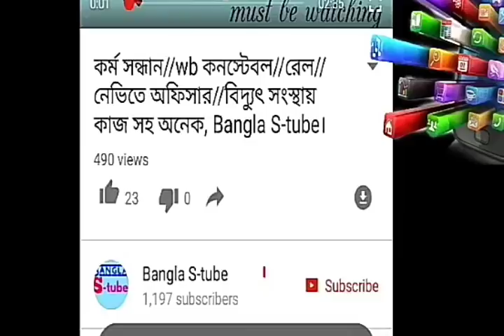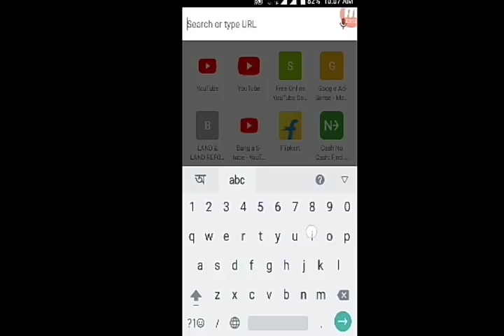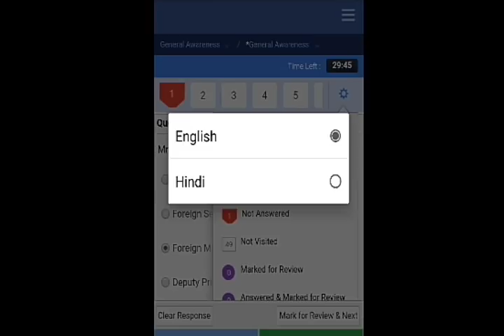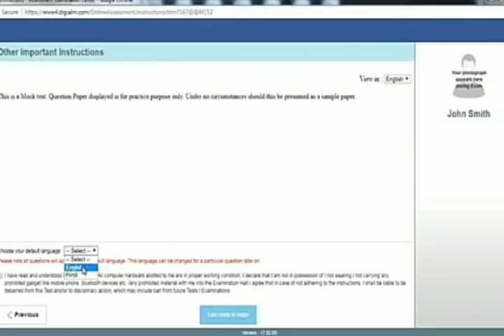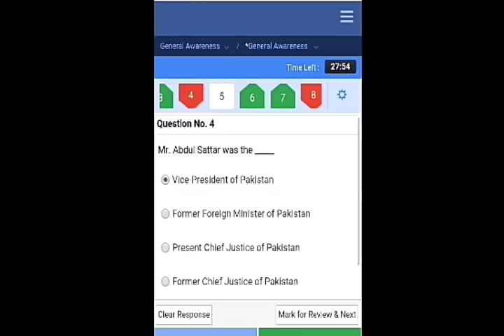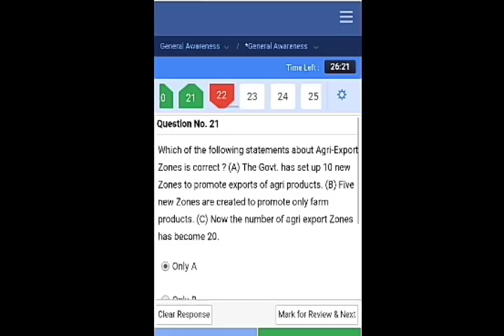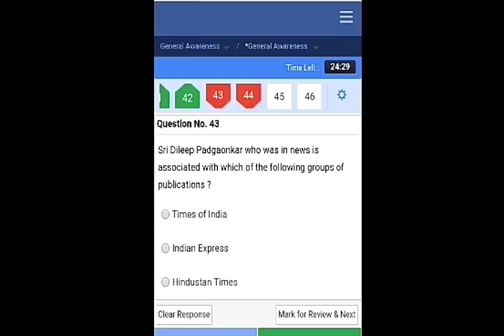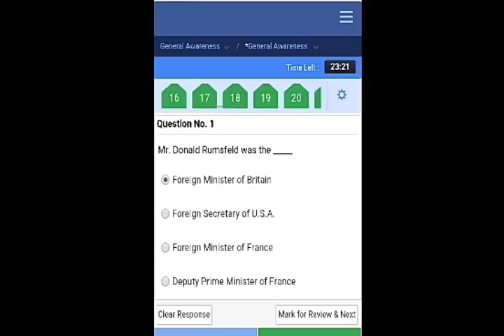রেলের Group-D-র online পরীক্ষার প্রশিক্ষণ | Computer based test | bangla S-tube.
রেলের Group-D-র online পরীক্ষার প্রশিক্ষণ | Computer based test | দেখলেই শিখতে পারবেন।

রেলের 63 হাজার Group D বিস্তারিত আলোচনার ভেদীও link,,,,

I'm a normal boy. I love social network. I want to learn and teach a lot in the Internet world. All the things that are related to my YouTube channel are as follows:
Online work,
Online income,
News,
Business,
Education,
Politics,
Use of android apps,
Employment,
Advertising,
Contraction,
Entertainment,
Various diseases and its remedies,
Lifestyle

Your blessings are important to me, my this youtube channel is sure to do more than you